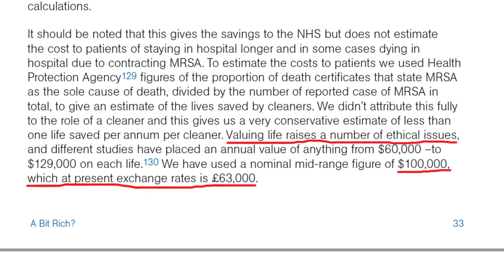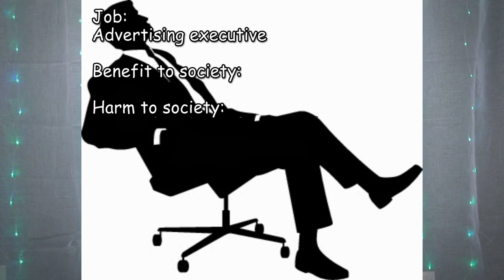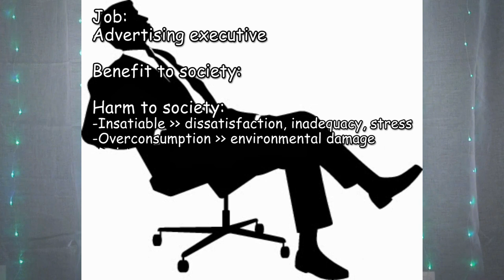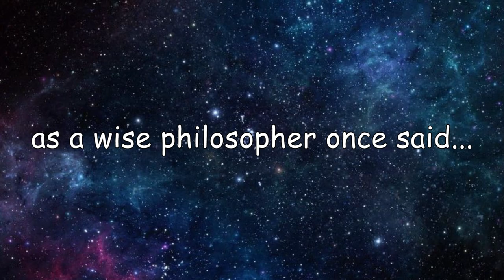Tax the Rich? New Questions: A Socialist Perspective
Do rich people who are not capitalists pay too much tax?

The rich pay a high portion of the tax revenue, but since rich capitalists amass their wealth by profiting off of the labor of workers, they are simply giving up a portion of the wealth that they extracted from the working class. So they really can’t complain. But not all rich people are capitalists.

Some rich people are high-income workers; their main source of income is the wage or salary they receive for their own labor. Given that this is the case, it raises a few questions:

► Is it justified that these high-salary workers pay a high portion of the tax revenue? If so, what is that justification?

► Does the fact that they pay a high portion of taxes mean that they are contributing more to society than other members of the working class?

► Does the high market value of their labor, as reflected by their high wage or salary, mean that their labor contributes more social value to society in general?

And also:

► Higher tax for the rich is the progressive liberal solution for addressing economic inequality and providing better funding for public goods and public services. But what is the socialist solution?

This video essay will address these questions from a libertarian-socialist perspective.

Would you like to help me and my channel?

^ Part 1 of the video you’re watching now

       ACTIVISM & ORGANIZING
       Learning resources on workplace organizing (can be applied to other types of
       organizing and activism)

SOURCES

Statistics that top 1% of Americans pay 12 to 13 percent of all taxes and top 10% pay about 42% of all taxes
• TaxJusticeNow.org is created by Emmanuel Saez and Gabriel Zucman, both Economics Professors at University of California, Berkeley.
• It uses data from the IRS (Internal Revenue Service) of the US Federal Government.
• The website doesn’t have these statistics but it has the data that allowed me to make these calculations. Feel free to go check my math.
• My calculations were made in January 2021.

MUSIC CREDITS

VISUAL CREDITS

pressfoto
katemangostar
macrovector
senivpetro
KamranAydinov
Freepik

KEYWORD SEARCH TERMS

tax, taxes, taxing, rich, high income, capitalism, socialism, socialist, working class, labor aristocracy, inequality, top one percent, top ten percent, video essay, LuckyBlackCat, Lucky Black Cat

► My YouTube channel means the world to me. I long for a world where we maximize wellbeing rather than maximize profit, and this channel is my attempt to contribute to our creating this brighter future. Any support you can give sharing videos or telling people about my channel is greatly appreciated.